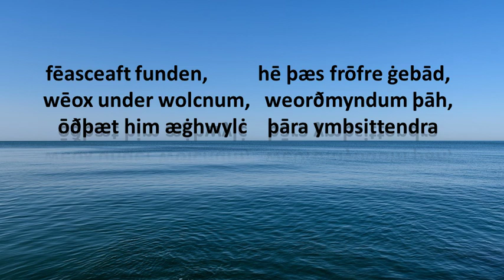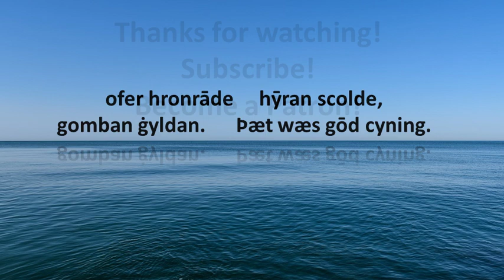Beowulf: Lines 1-11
Beowulf recited in a nice way. Enjoy. Hail the Gods and our Ancestors.